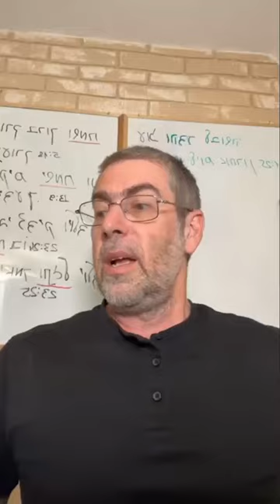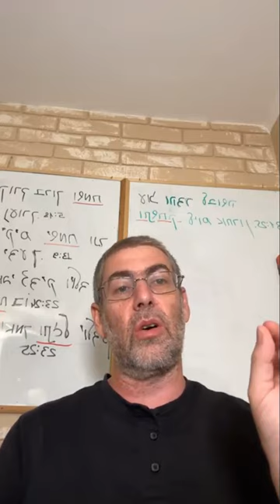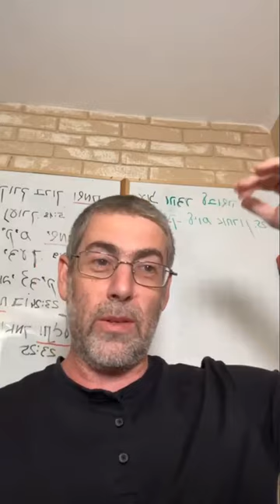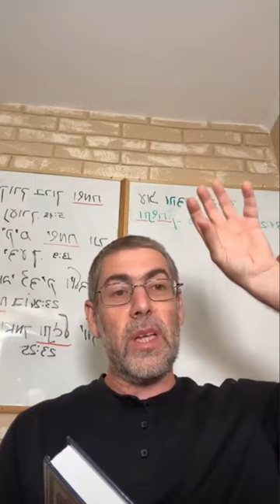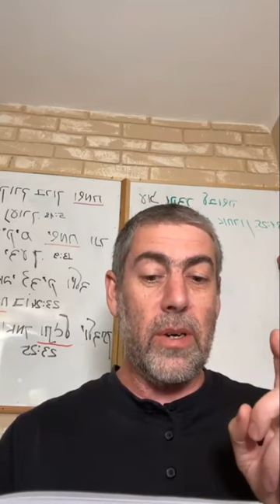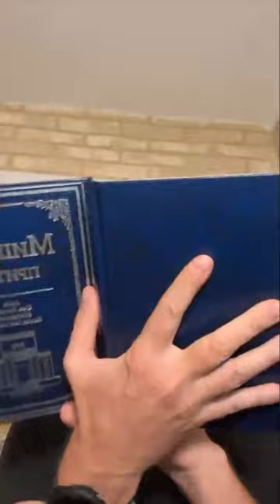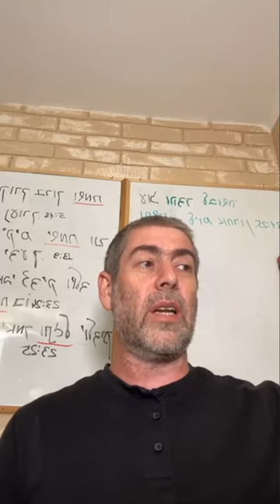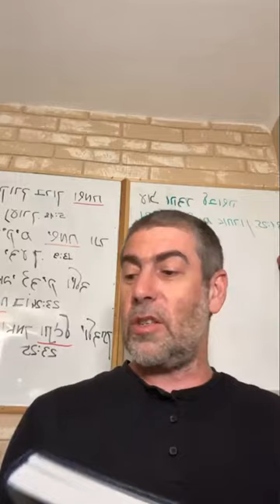✡️ Ицхак Пинтосевич: В Торе - память поколений. Обрети дни и годы жизни. Недельная глава ПИНХАС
Убитый Пинхасом Зимри был главой колена Шимона. Из его колена умерли 24000 человек. Повторный пересчет колен Израиля. Важность родовой структуры в народе Израиля. Итоги подсчета мужчин старше 20 лет.
Каждая буква в Торе имеет значение. Для чего к именам многих людей в народе были добавлены буквы, олицетворяющие Имя Вс-вышнего?
Современный человек неспособен понять многие аспекты обычаев людей древнего мира.
История об ученике Ицхака, который решил пройти гиюр и после результатов генетического теста оказался евреем. Кто такие марраны? Пример из жизни рава Йоси Валеса.
Караимы - ветка, отделившаяся от иудаизма и не признающая Устную Тору. Почему на них нельзя жениться евреям? Аспекты гиюра, женитьбы и развода.
От момента передачи Вс-вышним скрижалей Моше рабейну мы сохраняем определенные законы, связанные с родословными.
Изучение Мишлей. Что дает человеку Тора? Кто такой "сын Б-га"?
Как работает человеческое мышление?
Тора дает человеку долгие дни и годы жизни и наполняет его жизнь миром и цельностью (шалом).
Как мыслит тот, кому все время не хватает, и тот, кто воспринимает эихнь через призму милосердия?
В сознании человека закрепляется то, с чем он взаимодействует большую часть дня - важно постоянно занимать разум изучением Торы.
Окружающий мир зеркально отражает нам то, с чем мы идем в него.
История сталемагната Энлрю Карнеги и его будущего помощника Чарльза Шваба.
Доброта и стремление помогать людям возвращается человеку благом.
Почему нужно всецело полагаться на Б-га, а не на собственную сообразительность? Случай из жизни р. Ицхака Зильбера, который ехал с опаздывающим на встречу человеком.